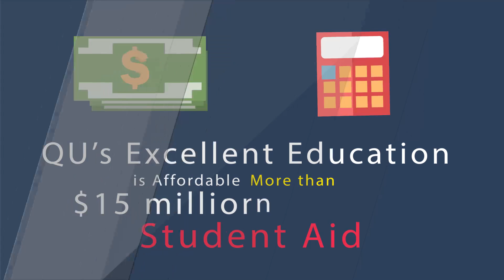3739 Why is Quincy University Right for You